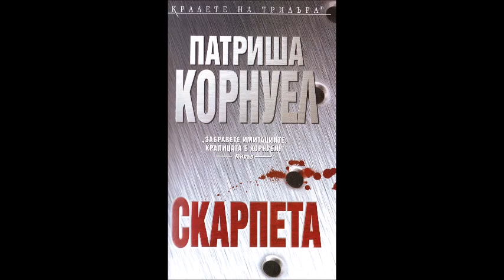Патриша Корнуел - серия Д-р Кей Скарпета - книга 16 - Скарпета - глава 17-22 (Аудио книга) Криминале